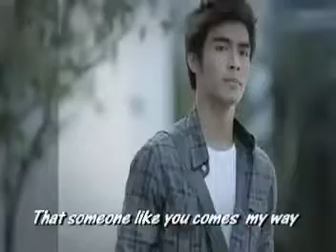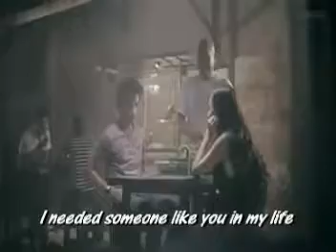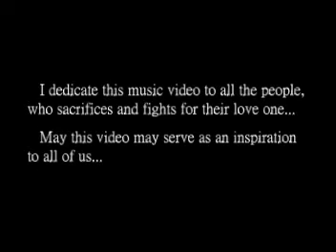A Short Touching Love Story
A story of two people who fell in love to each other, but unfortunately they've separated by a sad destiny - gannicus